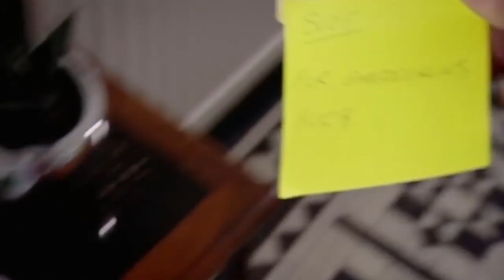Goldfish In The Shreddies? | The Very BEST OF Jeremy's Schemes | Peep Show | Absolute Jokes